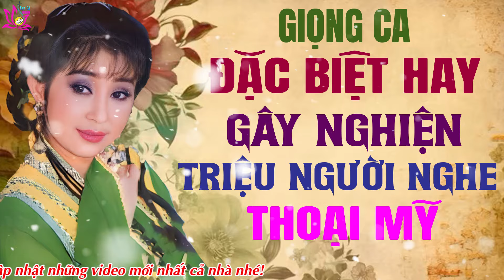TIẾNG HÁT THOẠI MỸ | 30 TRÍCH ĐOẠN CA CỔ, VỌNG CỔ, TÂN CỔ CẢI LƯƠNG HAY NHẤT | THOẠI MỸ GÂY NGHIỆN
►Để lại email để nhận link download mp3.
► Click like và đăng ký để liên tục được cập nhật những video mới và hay nhất hàng tuần nhé.
► Chúc cả nhà nghe nhạc vui vẻ và coment góp ý kiến để kênh hoàn thiện hơn nhé các bạn.